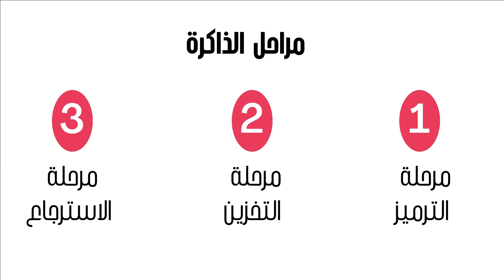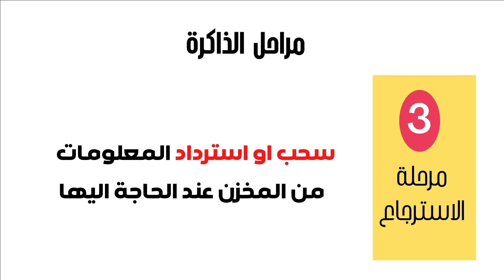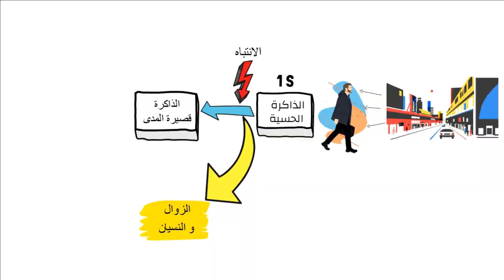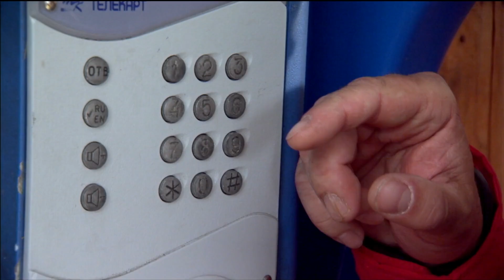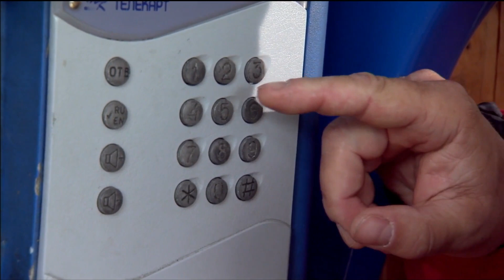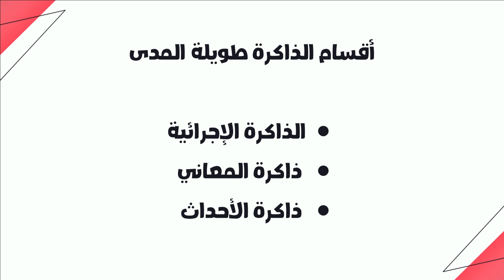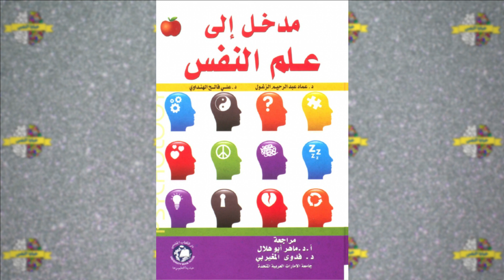مدخل إلى علم النفس/ 18- الذاكرة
تعد الذاكرة من أهم العمليات العقلية العليا في حياتنا، حيث ان كل ما نفعله تقريبا يعتمد على الذاكرة. وتتضح اكثر هذه الأهمية عندما نواجه الوجه الاخر للذاكرة وهو النسيان.
في هذا الفيديو نتعرف على مفهوم التذكر والمراحل التي يمر بها وعلى أنواع الذاكرة  الذاكرة الحسية/ الذاكرة قصيرة المدى/ والذاكرة طويلة المدى. كما نشير إلى بعض المواضيع المتعلقة بموضوع الذاكرةكموضوع النسيان ومعينات الذاكرة.
وفي النهاية أقدم لكم بعض المراجع المفيدة للبحث أكثر في هذا الموضوع.